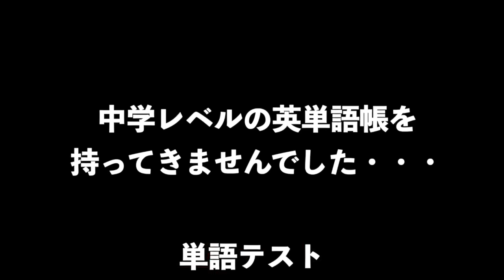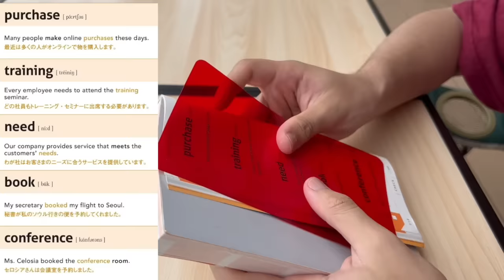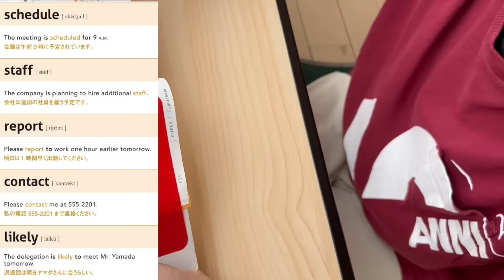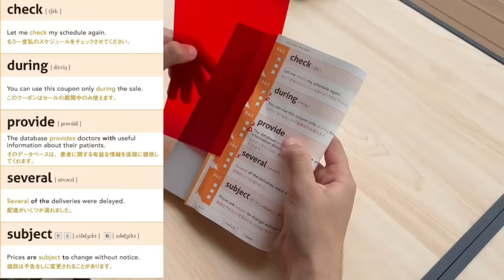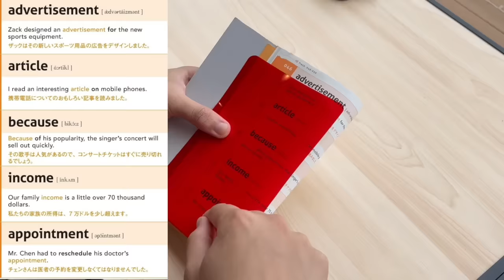藤川天の英語合宿【単語テストの結果公開】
藤川天が英検3級の模擬面接に挑む

‹出演者情報›
もりてつ
発音指導士